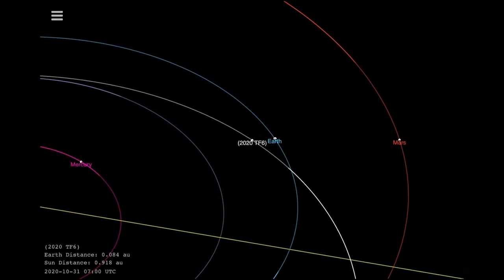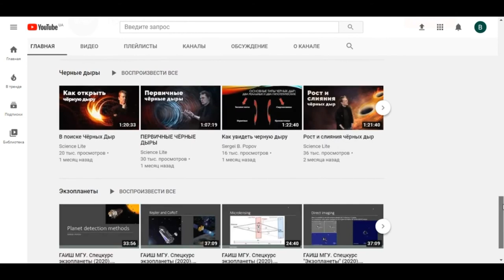Два астероида пролетели рядом с Землей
Астероиды 2020 UX и 2020 TF6 захвачены Землей 19 октября 2020 года. Астероид 2020 UX размером с автомобиль пролетел около 118 000 миль. (190 000 км), а астероид размером с автобус 2020 TF6 - около 95 400 миль. (153 531 км)

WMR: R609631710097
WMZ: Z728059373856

(Старый ноутбук скоро умрет) При монтаже последнего фильма произошел отвал северного моста))